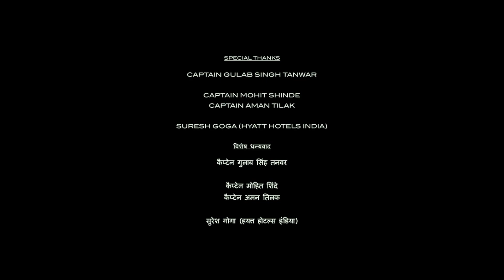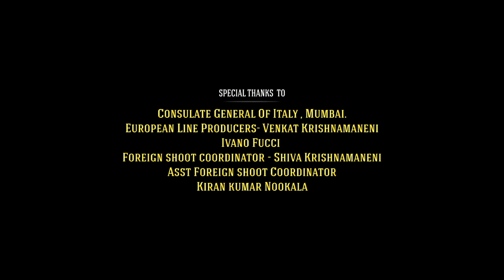Vikram Vedha Full Movie 2022 | Hrithik Roshan, Saif Ali Khan, Radhika Apte | 1080p HD Facts & Review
Watch the full video to get interesting facts, Hindi Dubbed Version Update, Ott & Satellite Updates, detailed Story breakdown, Predicition Of Box-Office Collection and, deep story prediction & Explanation, preproduction, postproduction and filming details about the Indian Hindi-language  neo-noir action thriller film Vikram Vedha (2022 film).

written and directed by Pushkar–Gayathri

Cast
Hrithik Roshan as Vedha
Saif Ali Khan as Vikram
Radhika Apte as Vikram's wife
Rohit Saraf as Vedha's brother
Yogita Bihani as Chanda
Sharib Hashmi as Babloo
Satyadeep Mishra